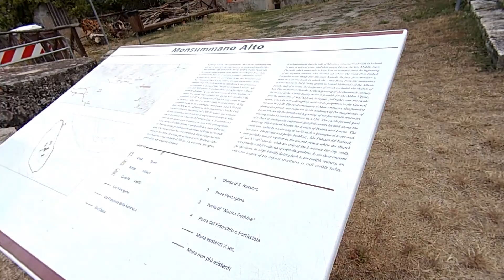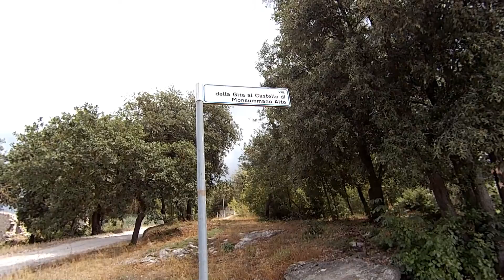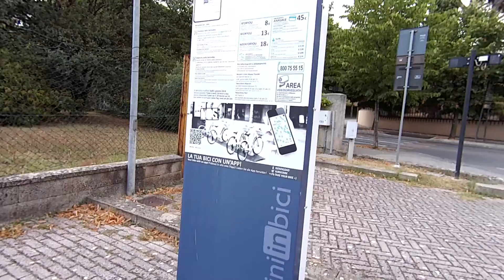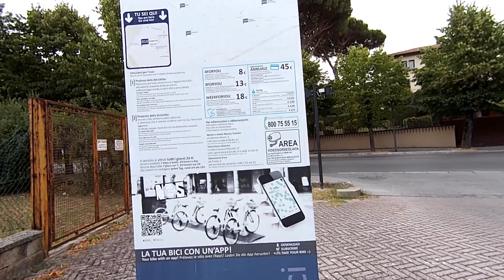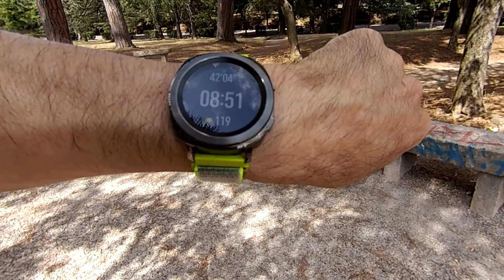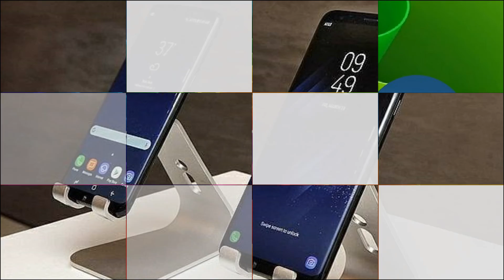Una Domenica Avventurosa e Non Solo . . . .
Come Si Fa' a resistere al Caldo ? Io mi sono diretto in altura , precisamente alle cave di monsummano alto per fare una passeggiata tra i vecchi sentieri , ma non contento dopo sono Andato anche .